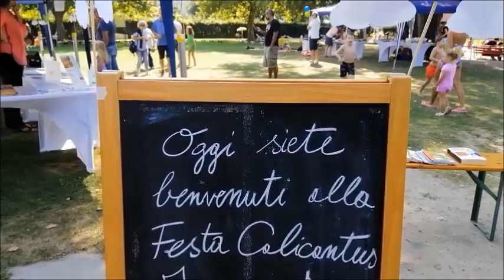Calicantus Children's Choir - Vi aspettiamo alla Festa al Bagno pubblico di Ascona!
La festa Calicantus d’inizio anno aperta a tutta la popolazione si terrà domenica 11 settembre a partire dalle ore 11.30 alle 17.30*. La suggestiva cornice del Bagno Pubblico di Ascona, accoglierà l’evento di Calicantus che si presenta come una festa all’insegna della cordialità, del divertimento e che intende promuovere la visione multi disciplinare a favore dell’educazione musicale per i bambini.
Un momento per tutti, grandi e piccini, per coloro che desiderano scoprire il Calicantus e per chi già lo vive.
Variegato e multicolore il programma della festa che inizierà alle ore 11.30 con musica e pic nic libero sul prato.
Ore 13.30 i contastorie Giullari di Gulliver intratterranno grandi e piccini con storie incantate.
Ore 14.30 avvio ai giochi musicali per i più piccini.
Ore 15.30 vi sarà lo spettacolo “Il pifferaio Magico” con Lusia Ferroni del Teatro Paravento.
Ore 16.30 il coro offrirà un concerto sul prato.
Durante tutta la giornata saranno attive varie postazioni con attività ludiche e creative, la possibilità di imparare Jonglage con gli artisti Annette Fiaschi e Max Haverkamp, “disegni a fior di pelle” per tutti, nonché la presentazione continua del “Calicantus social” e del banco accoglienza con ogni informazione. Entrata libera.
* in caso di tempo incerto tel. 1600; in caso di rinvio la festa si svolgerà il 18 settembre